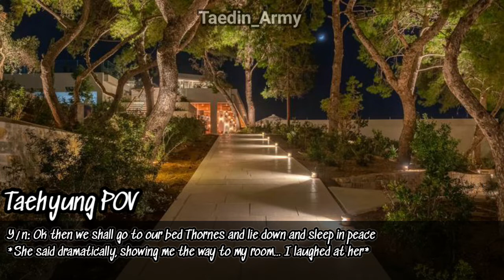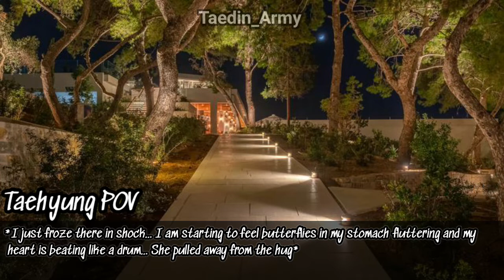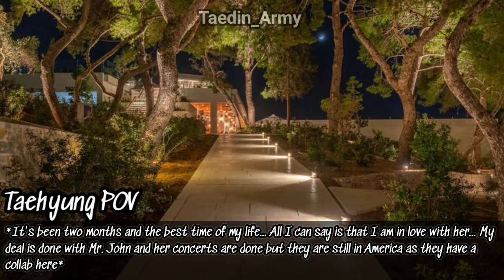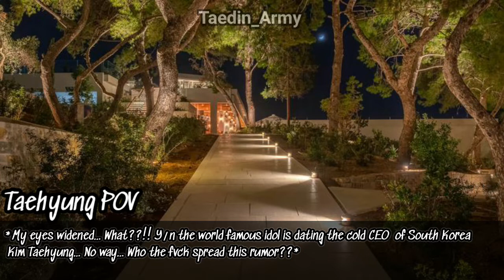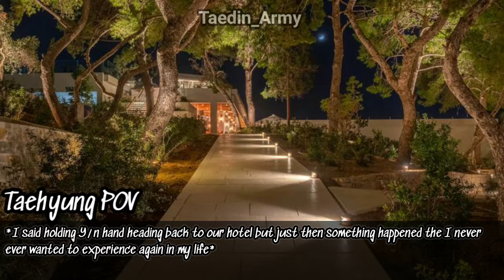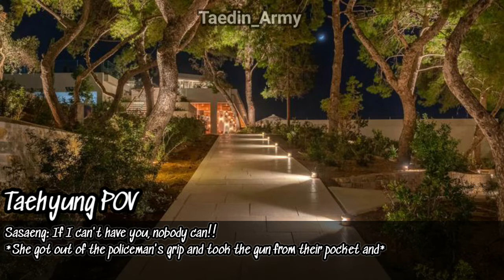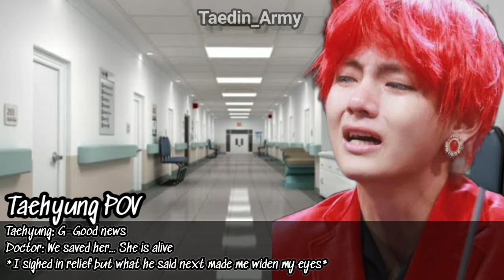𝕰𝖕 3 || 𝓦𝓱𝓮𝓷 𝓪 𝓼𝓪𝓼𝓪𝓷𝓰𝓮 𝓪𝓽𝓽𝓪𝓬𝓴𝓮𝓭 𝔂𝓸𝓾 𝓪𝓷𝓭 𝓼𝓱𝓸𝓽 𝔂𝓸𝓾 || 𝕆𝕦𝕣 𝕃𝕠𝕧𝕖 𝕊𝕥𝕠𝕣𝕪 •𝕿𝖆𝖊𝖍𝖞𝖚𝖓𝖌 𝖔𝖓𝖊𝖘𝖍𝖔𝖙•